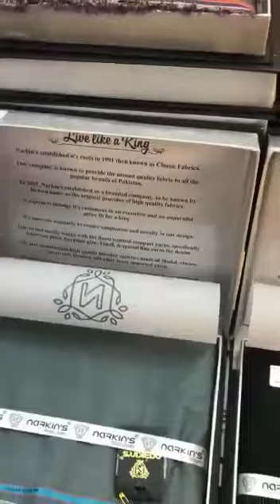September 23, 2021